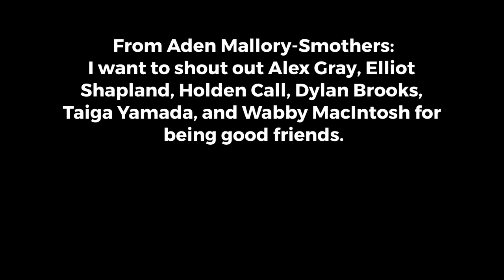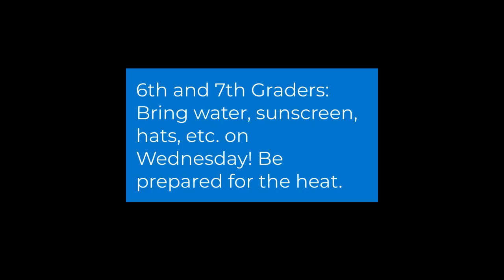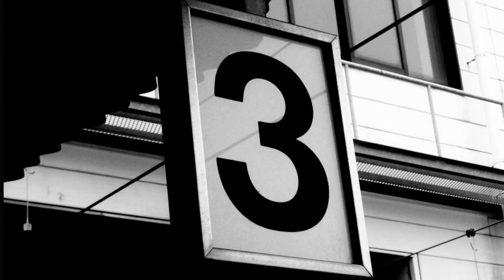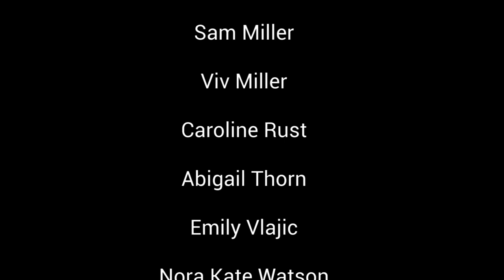Tuesday May 21st